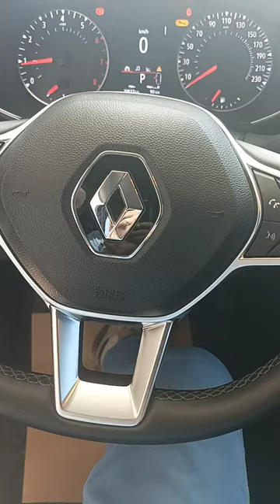OTOMATİK VİTES L MODU NEDİR? CLİO 5